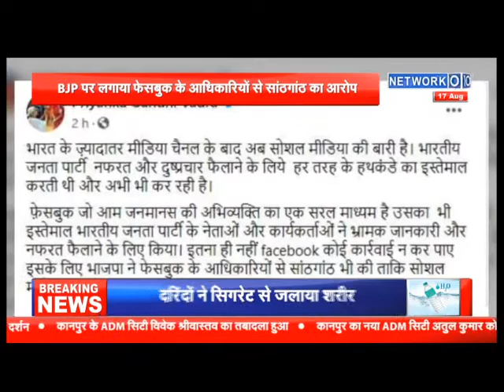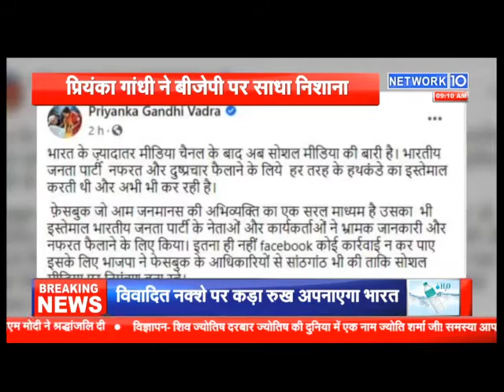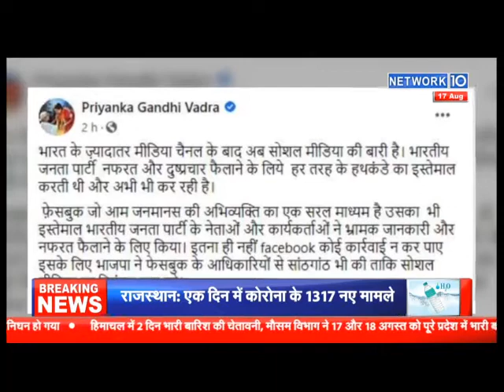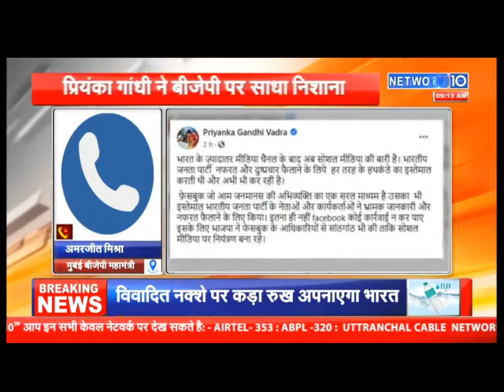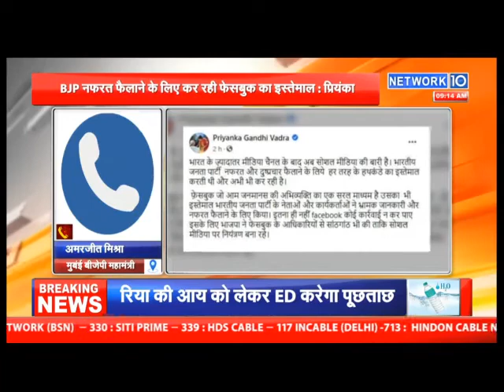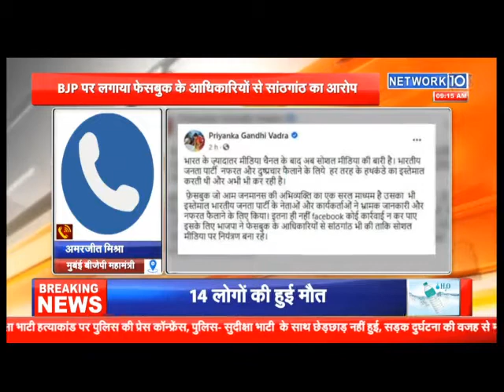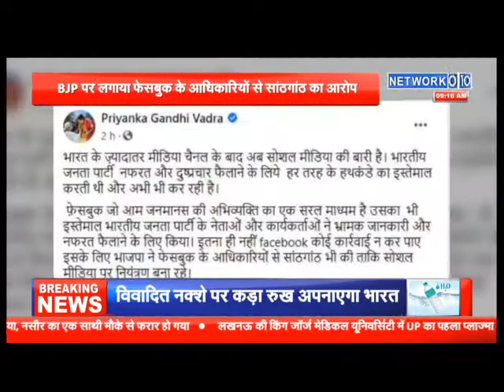Rahul gandhi और Priyanka gandhi ने Facebook के जरिए बीजेपी पर साधा निशाना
NETWORK 10 से सोशल मीडिया पर जुड़ने के लिए क्लिक करें.

NETWORK 10 यहां उपलब्ध है...
AIRTEL पर चैनल नंबर - 353
ABPL  पर चैनल नंबर - 320
UTTRANCHAL CABLE  NETWORK  पर चैनल नंबर – 222
SHIVALIK DIGITAL  पर चैनल नंबर - 222
TRIVENI DIGITAL  पर चैनल नंबर -222
BLUE SKY NETWORK (BSN) पर चैनल नंबर   – 330
SITI PRIME पर चैनल नंबर - 339
HDS CABLE पर चैनल नंबर – 117
INCABLE (DELHI) पर चैनल नंबर -713
HINDON CABLE NETWORK ( RAJASTHAN)  पर चैनल नंबर  -314 पर उपलब्ध है.
THANKYOU